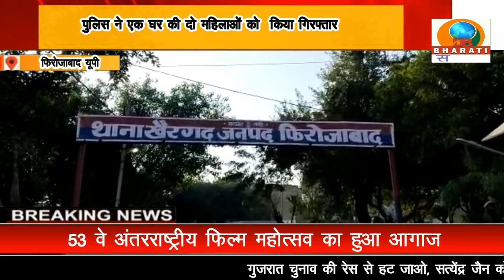फिरोजाबाद: पुलिस ने एक घर की दो महिलाओं को किया गिरफ्तार